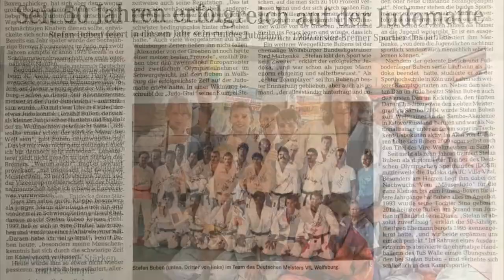Stefan Buben - 50 Jahre auf der Matte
Vor 50 Jahren habe ich als kleiner Junge mit Judo angefangen.

Nun bin ich Weltmeister im Nahkampf, Vize-Weltmeister Sambo, 8x Deutscher Meister, 2x Vize-Europameister Judo, 7. Dan Judo, 7. Meistergrad Sambo, 5. Dan Jiu Jitsu, Träger des Mongkon Sityodtong (Muay Thai), 1. Dan Kickboxen, Diplom-Trainer des DOSB und Budolehrer des DDK.

Anrufen und Probetraining vereinbaren!